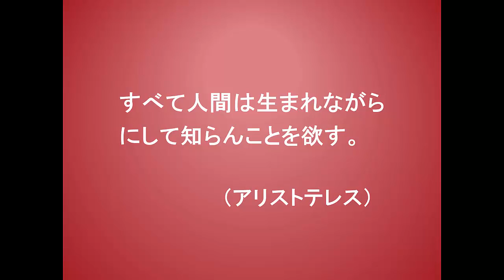こころに火を灯す言葉５２（10-5アリストテレス）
心に火を灯す言葉の52、「西洋」最大の哲学者の一人と見なされているアリストテレスの言葉です。あなたの人生に役立つ言葉としてご活用下さい。ブログ